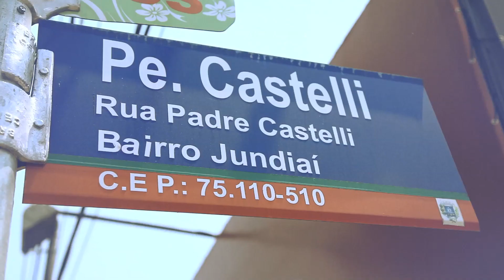Casa Opus Ipiranga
A Opus Inteligência Construtiva traz para Anápolis seu melhor empreendimento, o CASA OPUS, na localização mais desejada de Anápolis: o Parque Ipiranga. Conheça aqui mais informações.